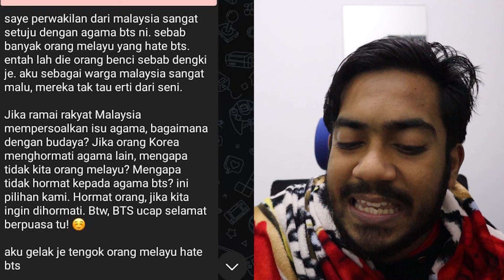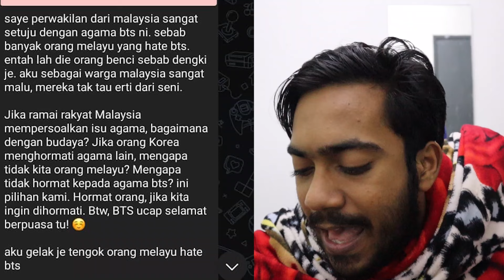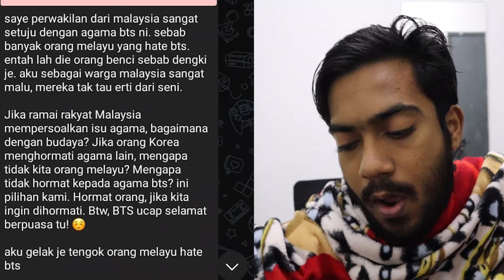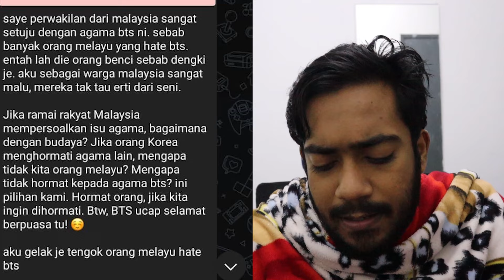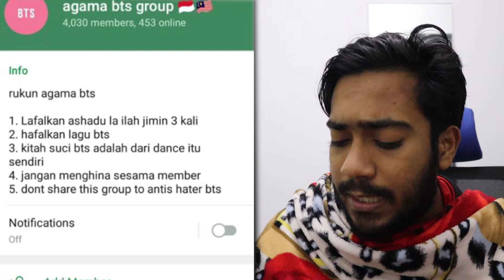Lepas isu FANS COKI Agama BTS pulak wujud??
Siap ada rukun pulak tu... fuhhh.. nak masuk group pun kena lafaz kalimat BTS dlu .. HAHAHAHAH